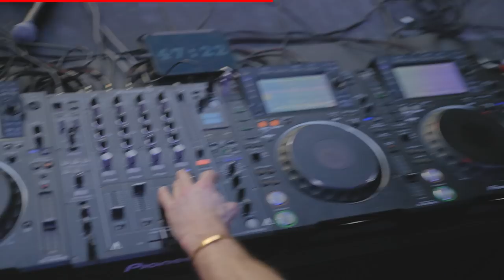James Hype - SLS, Miami Beach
James Hype live from Hyde Beach, SLS South Beach, Miami, January 2023